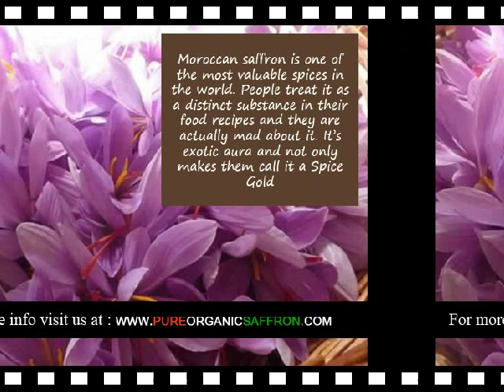Organic Saffron supplier in Gladstone